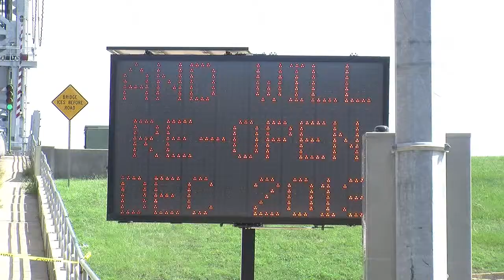Jackson St. Bridge Closure